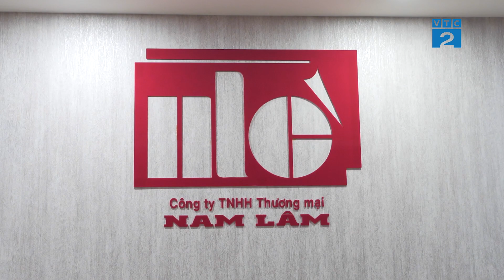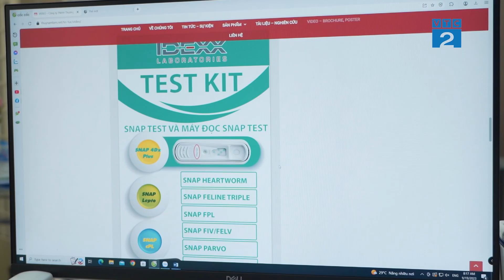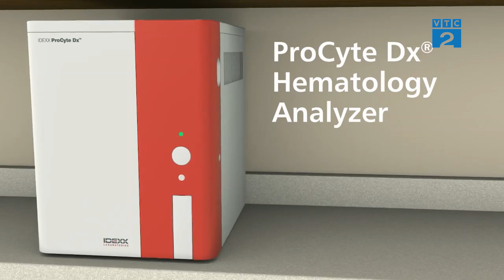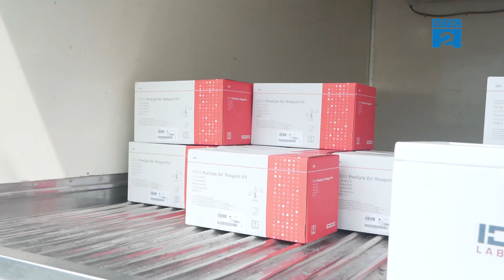[GNNTD] NAM LÂM - ỨNG DỤNG CÔNG NGHỆ HIỆN ĐẠI TRONG XÉT NGHIỆM THÚ Y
Công ty TNHH Thương mại NAM LÂM chính thức đi vào hoạt động từ năm 1994, chuyên sản xuất, kinh doanh vật tư, máy móc thiết bị công nông nghiệp,ngư nghiệp, chăn nuôi; nhập khẩu và phân phối các loại thuốc thú y đạt tiêu chuẩn quốc tế.

Công ty đã không ngừng phát triển mạnh mẽ và đến nay đã khẳng định được thương hiệu để trở thành một trong những công ty chuyên nhập khẩu và phân phối thuốc thú y, vaccine và các chế phẩm sinh học, dinh dưỡng tiêu biểu tại Việt Nam

Công ty hiện có đội ngũ nhân viên năng nổ, giàu nhiệt huyết đạt trình độ chuyên môn Tiến sĩ, Thạc sĩ và Kỹ sư trong các lĩnh vực chăn nuôi, thú y, hóa dược… đã góp phần đưa thương hiệu công ty lên một tầm cao mới để đảm bảo hỗ trợ tốt nhất cho khách hàng.

Ekip Gold Key media trân trọng cảm ơn đối tác đã tín nhiệm lựa chọn chúng tôi làm đối tác truyền thông xây dựng hình ảnh sản phẩm thương hiệu của doanh nghiệp mình phát sóng trên truyền hình VTC2.

𝐏𝐡𝐨́𝐧𝐠 𝐬𝐮̛̣ "𝐆𝐨́𝐜 𝐧𝐡𝐢̀𝐧 𝐧𝐠𝐮̛𝐨̛̀𝐢 𝐭𝐢𝐞̂𝐮 𝐝𝐮̀𝐧𝐠" là một chương trình truyền hình áp dụng thủ pháp của truyền hình thực tế kết hợp với phóng sự kết nối liên tục cập nhật thông tin thị trường mới nhất nhằm đa dạng sự lựa chọn cho Người tiêu dùng.
 Chương trình thuộc Đài Truyền Hình Kỹ thuật số 𝐕𝐓𝐂 và 𝑮𝒐𝒍𝒅 𝑲𝒆𝒚 𝑴𝒆𝒅𝒊𝒂  phối hợp thực hiện.